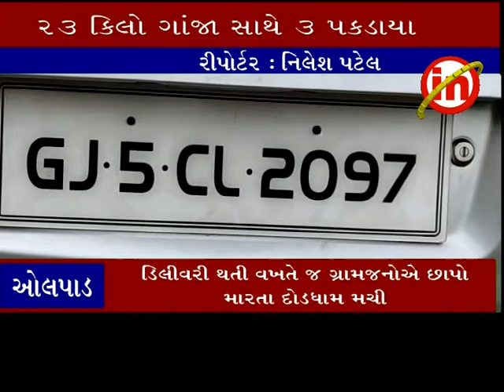ઓલપાડ: 23 કિલો ગાંજા સાથે ત્રણની ધરપકડ